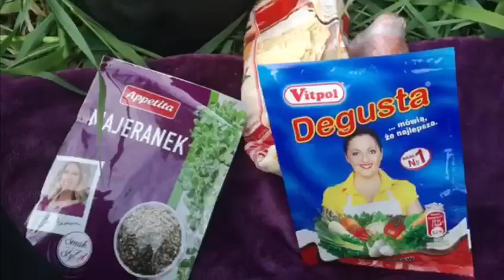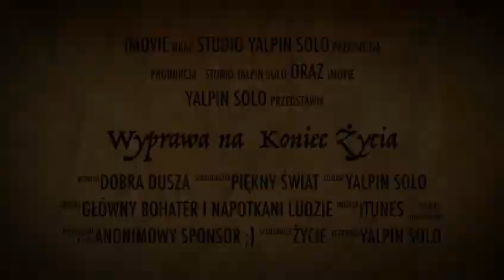"Wyprawa na koniec życia" Prezent :)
Taki filmik zrobiła dla mnie Becia z kanału Mikropodróże Beata Sz.
Dziękuję